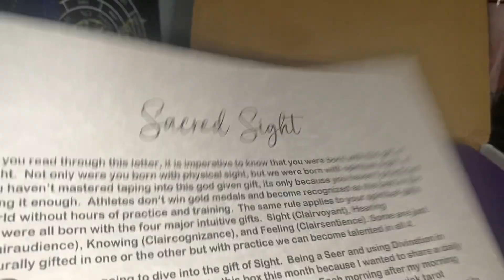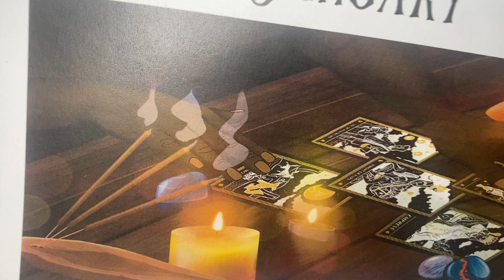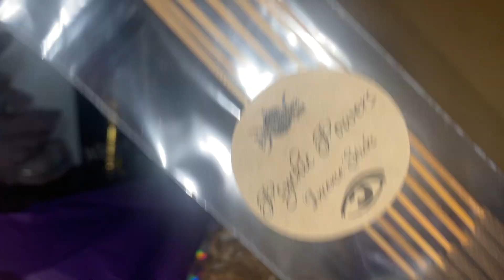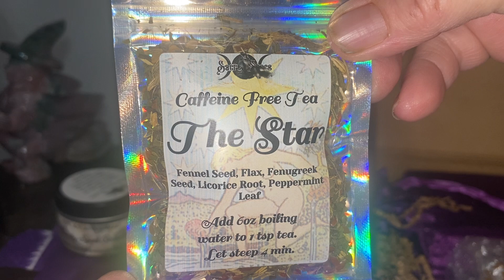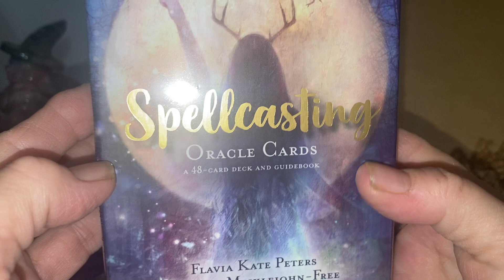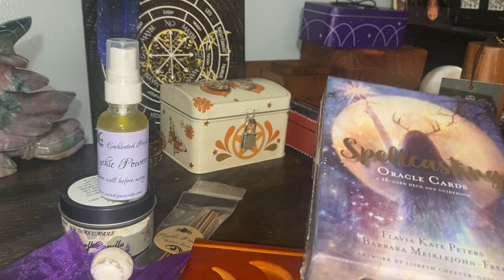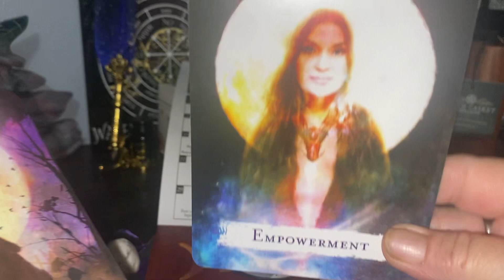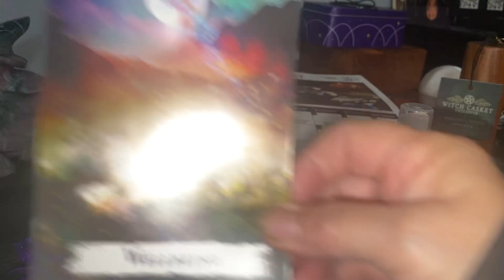Unboxing Of January’s Sacred Space Crate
$60
 Every month Different Theme.
There is no February Box, next box will be March
  My Shop Tinas This & That @ Facebook & Instagram

Every other month Themed Witch Box.